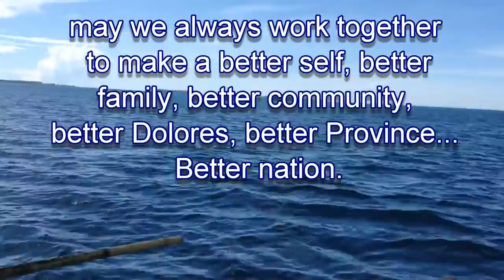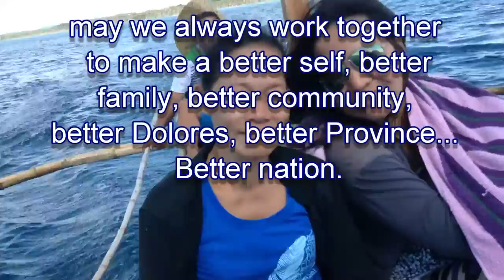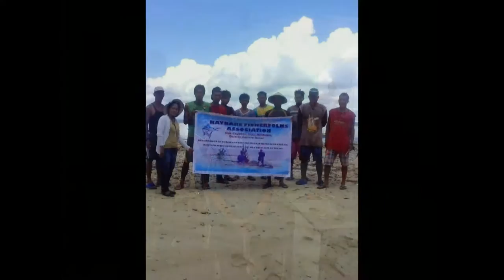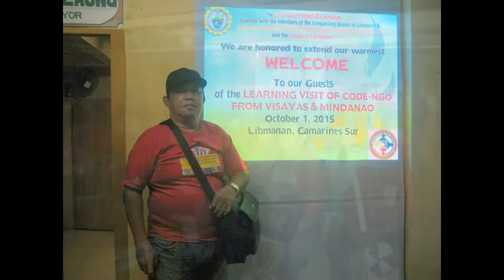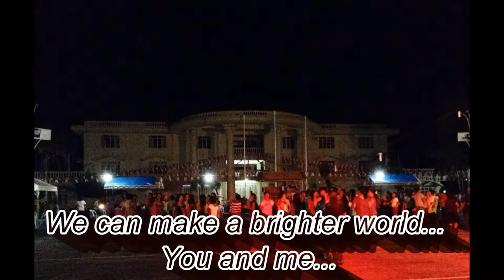DSMA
Dolores Savers' Marketing Association. The initiative, milestone, and the perseverance.